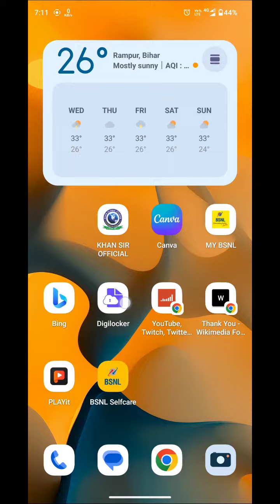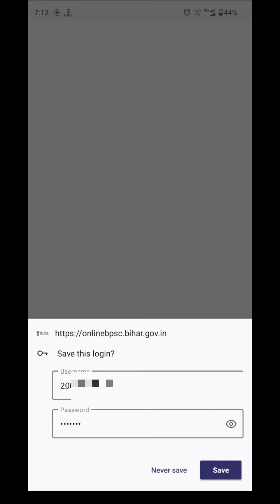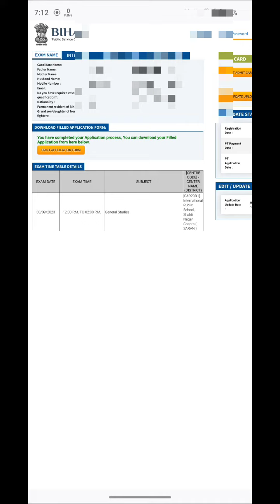BPSC 2023 Centre details 69th BPSC Pre Centre detail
In this video, we're going to guide you through the process of downloading the center details for the 69th BPSC Pre 2023 examination. If you're a BPSC aspirant, you won't want to miss this crucial information.

🔍 Discover how to access your exam center details.
📅 Stay up-to-date with the 69th BPSC Pre exam information.
📍 Ensure you're well-prepared and know where to go on exam day.

Don't forget to hit the like button if you find this video helpful, share it with your fellow BPSC candidates, and leave a comment if you have any questions or need further assistance.